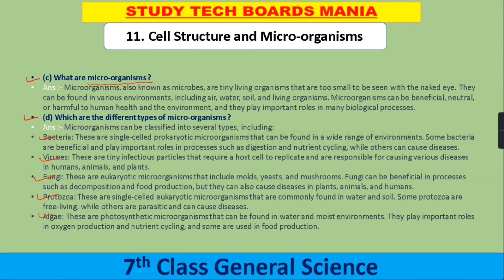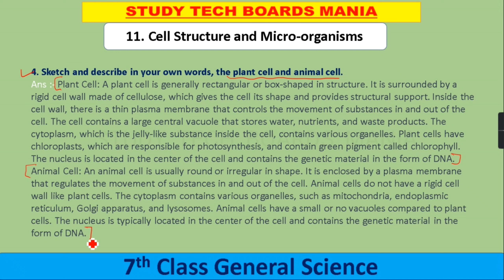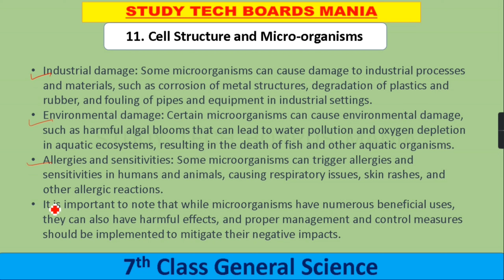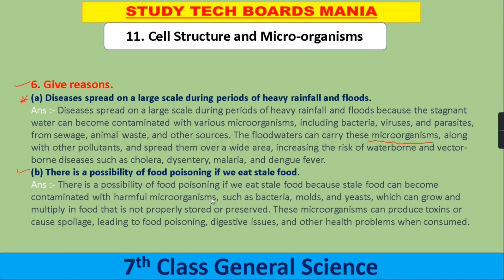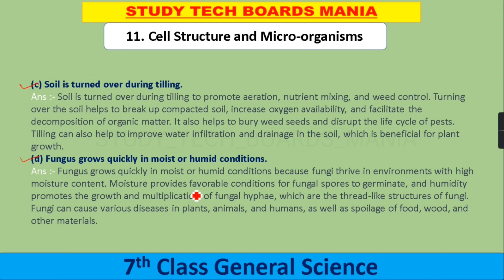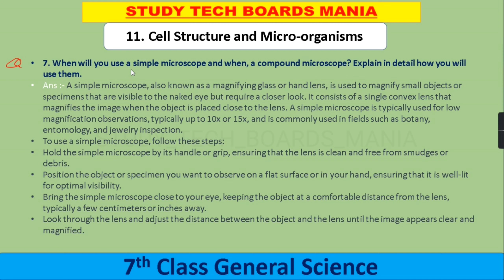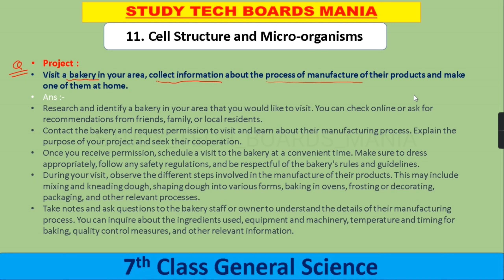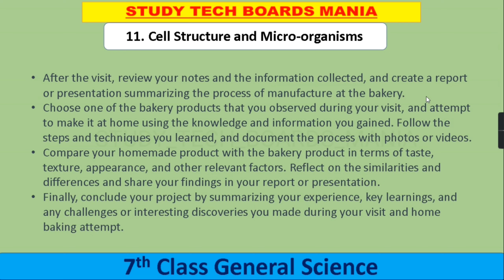Exercise ( स्वाध्याय ) / 11. Cell Structure and Micro organisms / 7th Class General Science